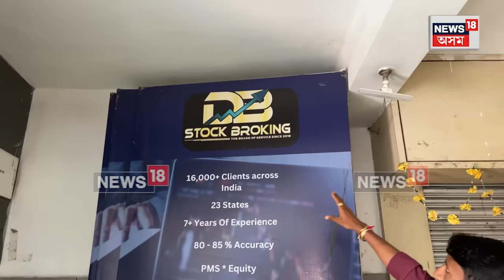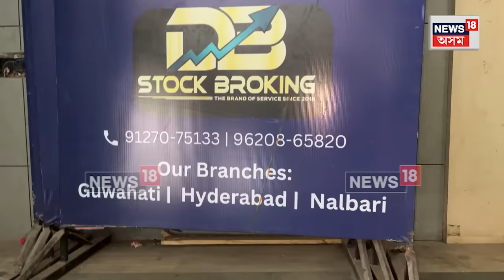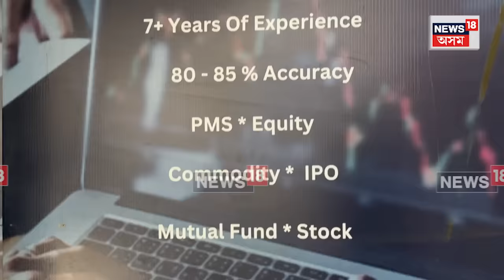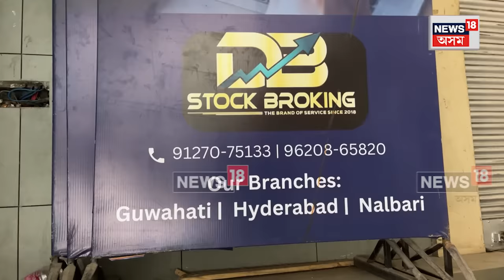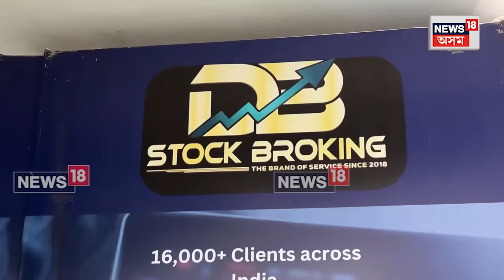DB Stock Broking : ৪ হাজাৰ কোটি টকা লুট কৰি আত্মগোপন দীপাংকৰ বৰ্মনৰ | N18V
DB Stock Broking : ডিবি ষ্টক ব্ৰকিঙৰ পটৰ্ফ’লিঅ’ মেনেজমেণ্টৰ নামত গ্ৰাহকক প্ৰৱঞ্চনা। গ্ৰাহকক প্ৰৱঞ্চনা কৰি দীপাংকৰ বৰ্মনৰ পলায়ন।